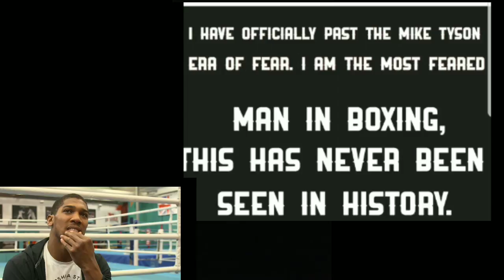Anthony Joshua Impersonates Deontay Wilder; Joshua vs Parker vs Wilder Talk